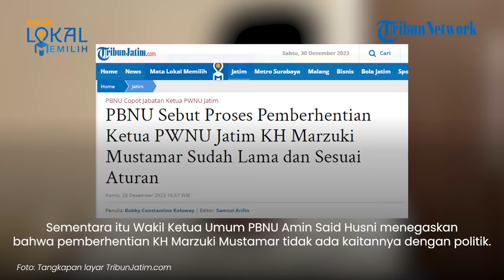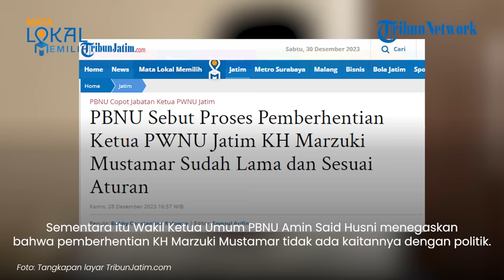KH Marzuki Mustamar Dicopot dari Ketua PWNU Jatim oleh PBNU, Gegara Tolak Dukung Prabowo-Gibran?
TRIBUN-VIDEO.COM - KH Marzuki Mustamar dicopot dari jabatannya sebagai Ketua Pengurus Wilayah Nahdlatul Ulama (PWNU) Jawa Timur.

Beredar kabar bahwa pencopotan itu karena Kiai Marzuki menolak mendukung Prabowo-Gibran.

Isu tersebut muncul bukan tanpa alasan.

Hal itu karena sebelumnya beredar kabar bahwa ada pertemuan PBNU dengan pengurus PCNU dan PWNU Jatim yang digelar di Surabaya, Rabu (27/12).

Wakil Ketua PWNU Jatim KH Abdussalam Shohib atau Gus Salam sempat mengeluarkan pernyataan bahwa ada arahan mendukung Paslon 2 dalam pertemuan itu.

Sementara itu KH Marzuki sempat mengeluarkan pernyataan bahwa dirinya tidak melarang untuk memilih pasangan AMIN.

KH Marzuki berkata bahwa banyak pesantren yang mendukung pasangan AMIN.

"Sendiko dhawuh Yai," tulis Cak Imin dalam keterangan unggahannya.

Sementara itu Wakil Ketua Umum PBNU Amin Said Husni menegaskan bahwa pemberhentian KH Marzuki Mustamar tidak ada kaitannya dengan politik.

"Proses pemberhentian juga sesuai AD/ART dan ketentuan yang ada. Tidak terkait politik," ujarnya.

Ia berkata bahwa Marzuki diberhentikan karena masalah internal organisasi.

"Pemberhentian sudah biasa di internal organisasi, tidak usah dibesar-besarkan," katanya pada Kamis (28/12) sore.

Dirinya meminta agar pencopotan jabatan KH Marzuki tidak ditanggapi berlebihan. (Tribun-Video.com/TribunJatim.com/Surya.co.id)

Artikel ini telah tayang di TribunJatim.com dengan judul PBNU Sebut Proses Pemberhentian Ketua PWNU Jatim KH Marzuki Mustamar Sudah Lama dan Sesuai Aturan,
Penulis: Bobby Constantine Koloway | Editor: Samsul Arifin

Artikel ini telah tayang di Surya.co.id dengan judul BREAKING NEWS: Isu Pemecatan Ketua PWNU Jatim KH Marzuki Benar Adanya, Kaitan dengan Pilpres 2024?,
Penulis: Fikri Firmansyah | Editor: irwan sy

VP: Dharma